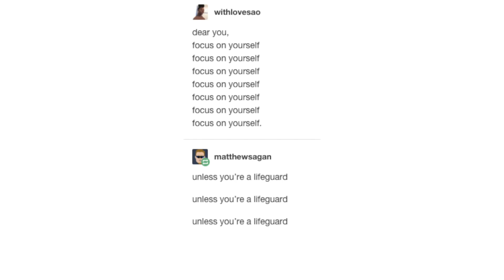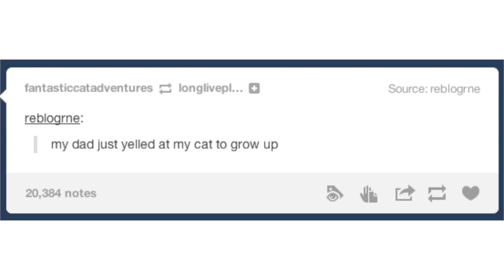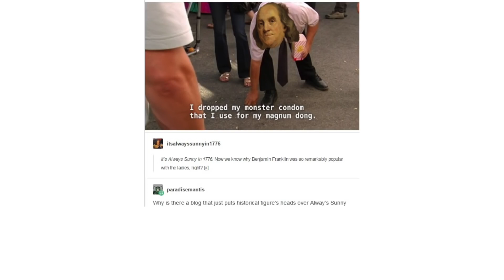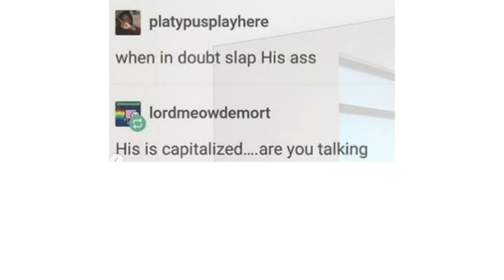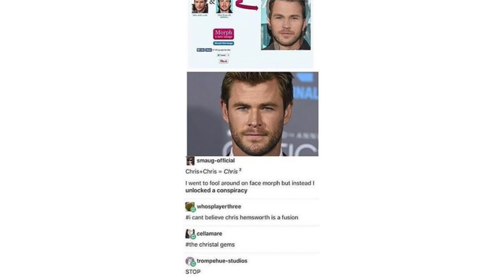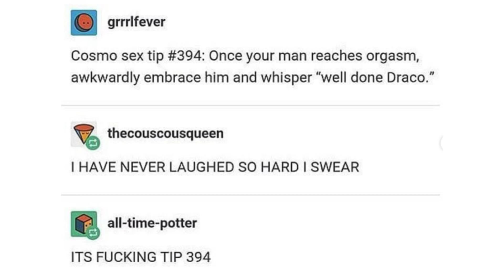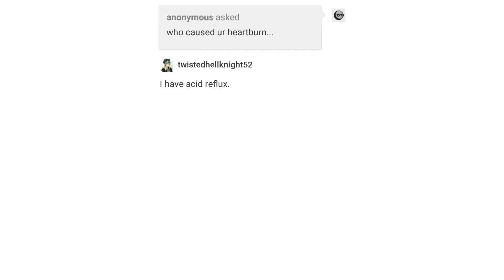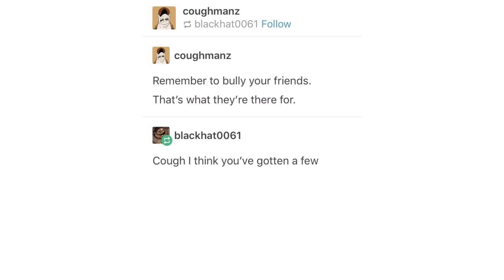Tumblr Awards v59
Original description:
you know what it is. The Tums Awards. Binge?